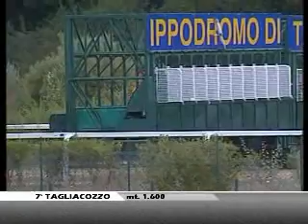12/08/2012, Tagliacozzo , Premio Provincia Di Chieti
1. MISTER ROMALDO (BIETOLINI GABRIELE), 2. LISTAMPO (DI NAPOLI CHRISTIAN), 3. CASTLE WORD (ERGECOVIC GIUSEPPE), 4. LAST DANCE (FIOCCHI CARLO), 5. NEW YORK SCHOOL (ARBAU ANDREA), 6. GOLDEN REGULAR (FOIS GIANPASQUALE), 7. GOLDEN POLITICAN (VARGIU MAURIZIO)